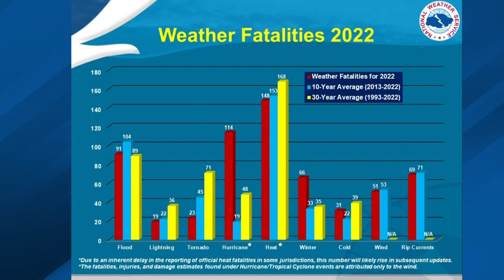Sam Coplin 7/25/23 Excessive Heat Gripping the Nation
Excessive Heat has been shattering records over the southwest and we look to get on the high temperatures by the end of the week.